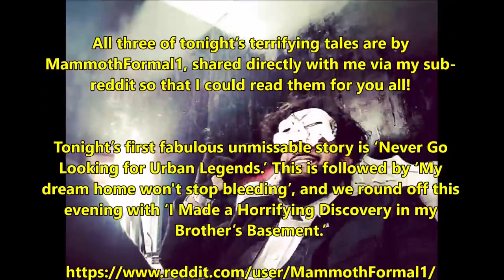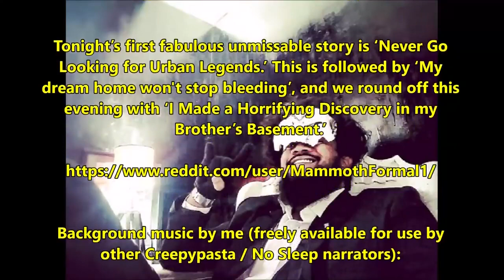''Never Go Looking for Urban Legends'' HORROR STORIES TOLD IN THE THUNDER AND RAIN